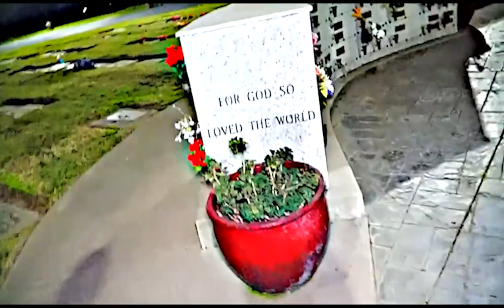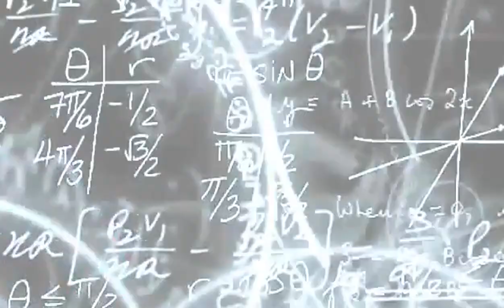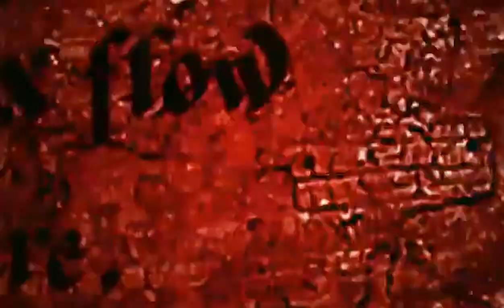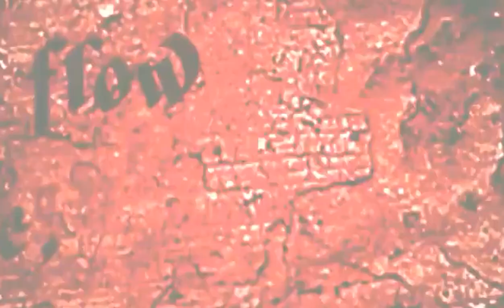The Bone Crushing World of SEMATARY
A Video Essay about one of my favorite artists of the past couple of years. Welcome to the Haunted Mound.